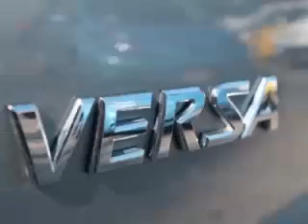2012 Nissan Versa in Bellevue WA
At Eastside Auto Credit , our long-standing customers know us a dependable source of used pre owned vehicles, like this Nissan Versa 4 Door Hatchback , conveniently located in Bellevue, Washington . For the absolute best in service, selection, and value, please visit our to learn more about this exceptional 2012 Nissan Versa

Eastside Auto Credit
11815 NE 8th St
Mon-Fri: 9am-8pm
Saturday: 9am-7pm
Sunday: 10am-6pm

Eastside Auto Credit is the number 1 auto dealership in Washington State for people with credit problems who want an affordable, quality used car. Conveniently located, we are just off of I 405. Youre closer than you think to getting a car with auto financing that you can actually afford. We serve the greater Seattle area including Remond,WA; Woodinville,WA; Issaquah,WA; Kirkland,WA; and Cottage Lake,WA.

Most Seattle-Bellevue auto dealerships take your auto finance applications and judge how theyre going to finance you based on your credit score. Were not like most dealerships. At Eastside Auto Credit, we will take care of your auto financing, regardless of your credit score. We approve people with bad or no credit every day. At Eastside Auto Credit, youre not just a number, youre a customer! Even people with bad credit or no credit can get auto financing here. At Eastside Auto Credit in Bellevue, we look at your unique financial situation and help you get the best possible loan at the best possible rate. Our auto finance options and rates are unbeatable and our knowledgeable sales team is there to help you every step of the way.

2012 Nissan 4 Door Hatchback 4 Door Hatchback

Engine: L4, 1.8L
Fuel:
Transmission: Automatic
Exterior Color: Gray
 Stock #: P2936
 VIN: 3N1BC1CP7CK226907